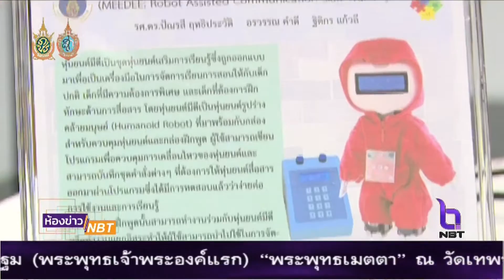ห้องข่าว NBT ออกแบบนวัตกรรม ยกระดับคุณภาพชีวิตและเศรษฐกิจไทย(19 ก.ย.2559)